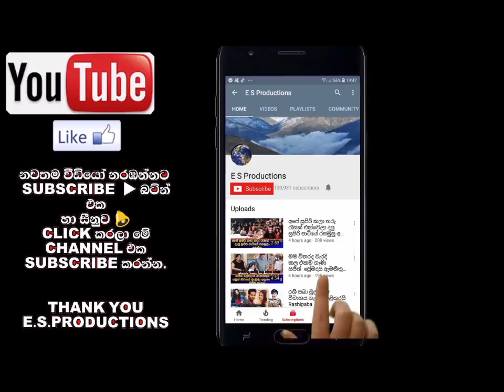ප්‍රවීණ රංගන ශිල්පිනී චිත්‍රා වාකිෂ්ඨ මහත්මිය මෙලොවින් සමුගනී Chithra Wakishta